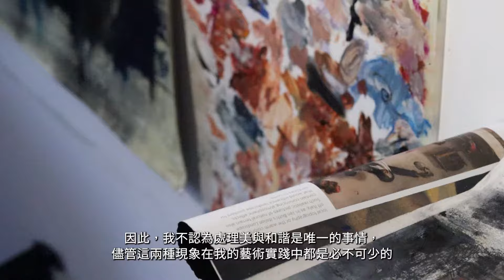迪波爾 Tibor Simon-Mazula｜靜止的瞬間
Follow Hann Art Agency｜追蹤 涵藝術

涵藝術 Hann Art Agency — Art Taipei 2023 台北國際藝術博覽會

Booth｜展位編號
J08

Artist｜展出藝術家
Cen Long 岑龍、Yasuko Hayashi 林靖子、Alberto Alvarez 阿爾維托‧阿爾瓦雷斯、Tibor SImon-Mazula 迪波爾‧西蒙‧馬祖拉、Chiu Dou 邱掇、Beatriz Martin Vidal 貝翠斯・維達爾、Natasha Perekhodenko 娜塔莎・別列克霍琴柯、Roman Nogin 羅曼・諾金、Volodymyr Nosan 弗拉基米爾・諾山、Safina Ksenia 薩芬娜・克謝妮雅

Exhibition dates｜展覽日期

尊榮貴賓預展時間
2023年10月19日(四) 12:00-21:00

貴賓預展時間
2023年10月19日(四) 15:00-21:00
2023年10月20日(五) 11:00-14:00

公眾展覽日期
2023年10月20日(五) 14:00-19:00
2023年10月21日(六) 11:00-19:00
2023年10月22日(日) 11:00-19:00
2023年10月23日(ㄧ) 11:00-18:00

Location｜展出地點
台北世界貿易中心-展演一館｜台北市信義區信義路五段五號
Taipei World Trade Center Exhibition Hall 1｜No.5, Sec. 5, Xinyi Rd., Xinyi Dist., Taipei City 110, Taiwan

一片雲：繪畫的精神性

一片雲下，不同的世界，不同的視點。透過繪畫，一個個不同的世界彼此產生了連結。透過畫家們的所思所想，觀眾得以體驗不同的視點，享受來自不同世界所給予的精神享受。今年，涵藝術展出多位不同國籍的畫家的繪畫，風格多樣，內容涵蓋抽象和具象，並強調各種相異的精神性的表現。

在台灣具有高知名度的岑龍(中國)，他的繪畫具備高尚的人文情操，充滿深度的人文關懷。來自阿根廷的阿爾維托(Alberto Alvarez)追求靈魂的自由自在，他將記憶與想像結合，創造了一處處自由無拘的空間。林靖子(日本)則畫出了她對大自然虔誠的敬仰之心和愛意，將大自然的靈性和神性以具備獨特繪畫手法的膠彩畫來呈現。

娜塔莎(烏克蘭)將在戰爭與和平的生活中(烏克蘭/德國)所產生的感受，以充滿色彩的抽象繪畫來表現。藉由繪畫，她獲得了重生，也渴望自身心靈的感受感動受眾。邱掇(台灣)則是完全從感受出發的純抽象語言。他的一顆心遊走於一棟棟的建物，在一個個的草原和大海穿行，色彩混入了黑灰的鉛筆線條，展現的是一個很溫柔的感性世界。

貝翠斯 (西班牙)畫自己的內心，也畫自己的夢想世界。她喜歡將真實與非真實交錯在一起，挑戰觀眾對於真實世界的認知。迪波爾(匈牙利)探討的是存在的本質，他從不尋常的角度創作，坦率的捕捉到畫中人物的瞬間。他將捕捉到的動態化為靜態，似乎是停滯的時鐘，靜靜地在那裡存在著，無聲勝似有聲。

涵藝術十多年來致力 於推廣藝術最樸實的情感表現，以及最原初的真善美。所代理的藝術家皆專注於藝術本質的鑽研，不受潮流的風 向所主導，在這個焦躁的時代更顯可貴。期盼能以這些純真且不具短暫流行性的當代藝術，讓藝術的收藏豐富人 心，創造出更美好的生命價值。

如果您想更瞭解我們，請參考以下關於涵藝術的資訊

關於涵藝術的故事｜About Hann Art Co., Ltd.

Address／
台灣｜702台南市南區國華街一段35號｜No. 35, Sec. 1, Guohua St., South Dist., Tainan City 702006, Taiwan
紐約辦事處｜116 West 23rd Street 5th Floor, New York City, NY 10011, USA